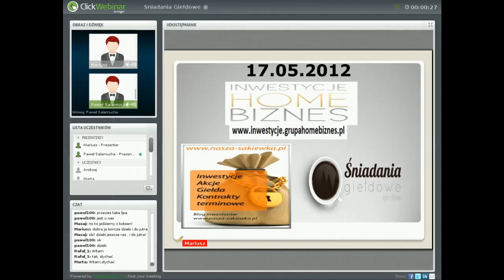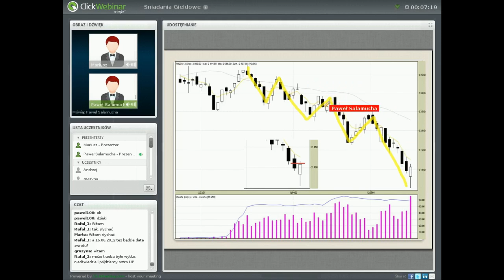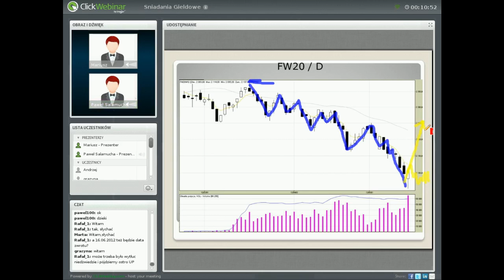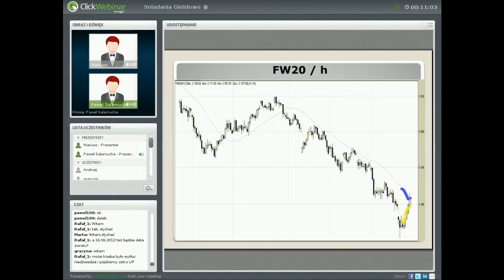17.05.2012 - Analiza GPW - FW20 (Kontrakty) Logiczne Postępowanie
"Jedna jaskółka wiosny nie czyni" Nie daliśmy się zwieść Pozytywnym Emocjom

W każdy poniedziałek i czwartek można uczestniczyć w darmowym webinarze który prowadzony jest przez zawodowych inwestorów i jednocześnie kadrę szkoleniową

Jesteśmy też na facebooku jeśli doceniasz to co robimy -- Kliknij Lajka